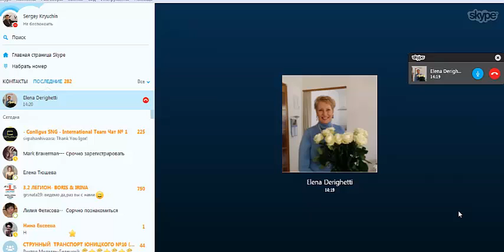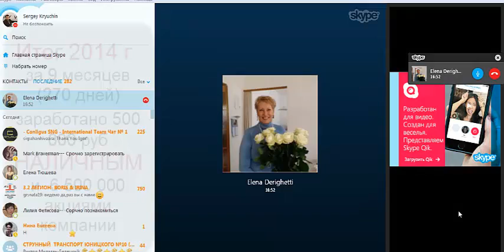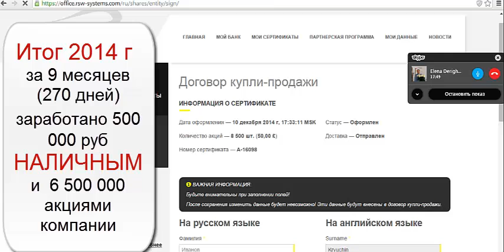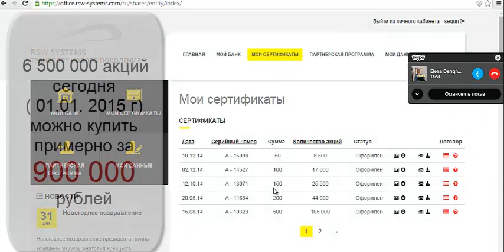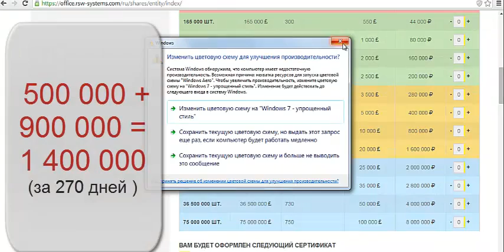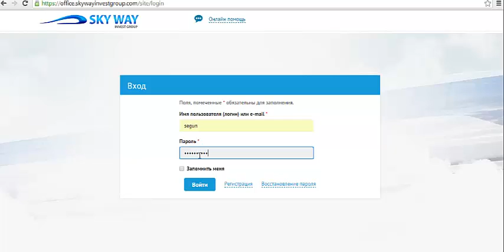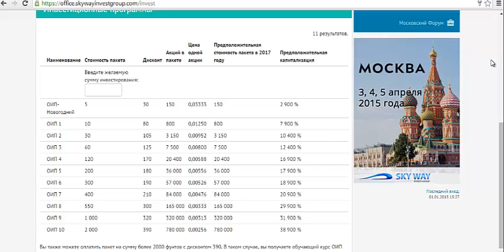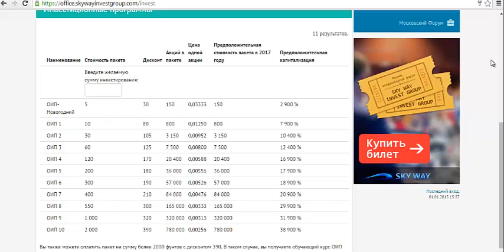SKY WAY итог 9 месяцев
После рег. добавляю в чат RSW Systems!